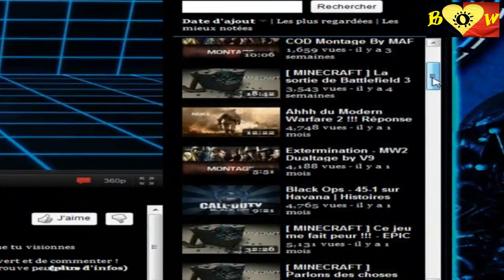Informations Importantes sur le PARTENARIAT avec Machinima | BeSt_Of_WaR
- Salut à toi , tu es sur une de mes vidéos et j'espère que tu apprécies la vidéo que tu visionnes actuellement !
Si c'est le cas , la meilleure manière de me motiver est de bombarder le pouce vert et de commenter !
Lis la description de ma chaîne avant de poser des question car ta réponse s'y trouve peut-être !